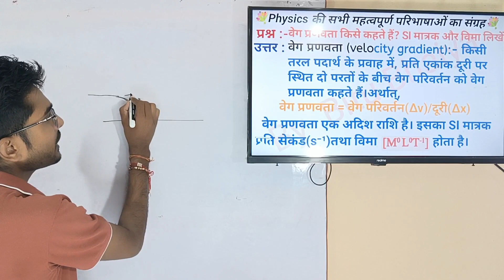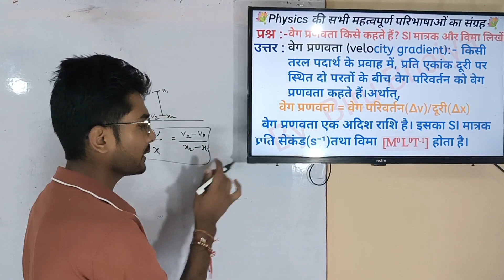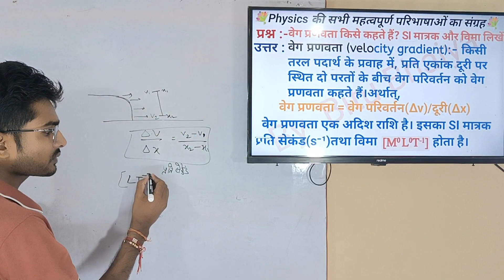वेग प्रणवता किसे कहते हैं? इसका SI मात्रक और विमा लिखें।